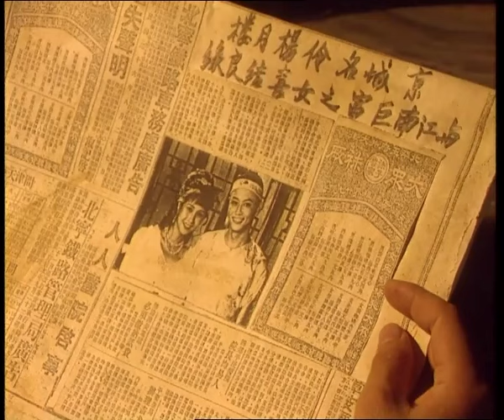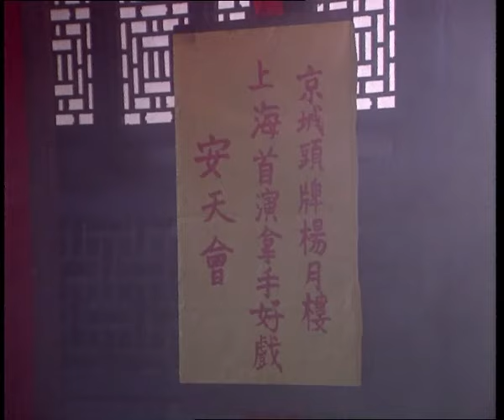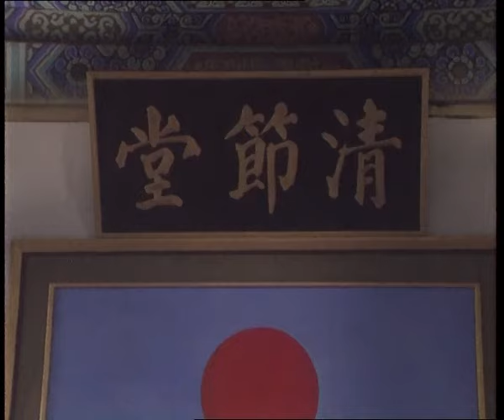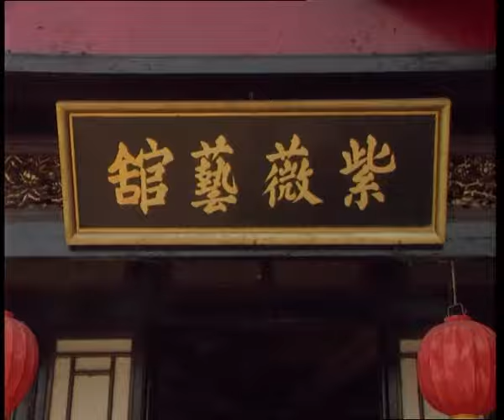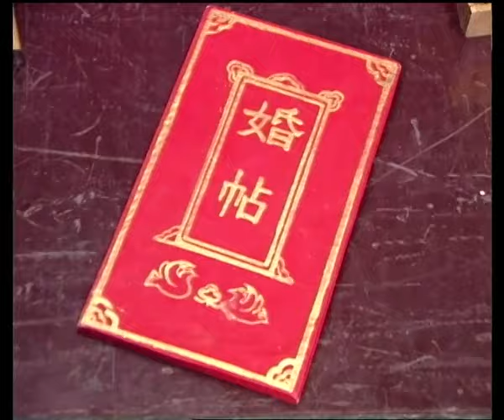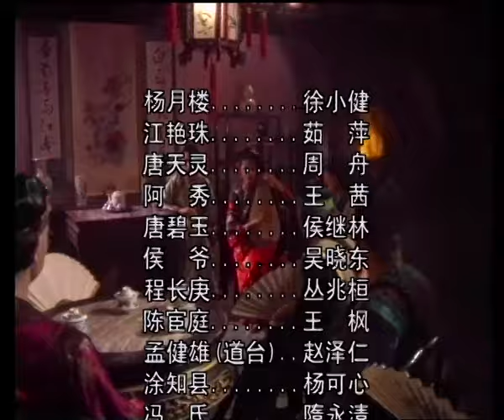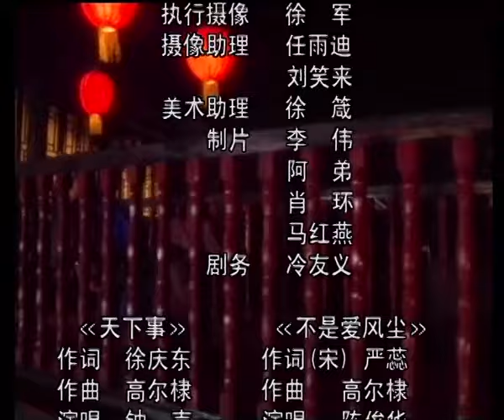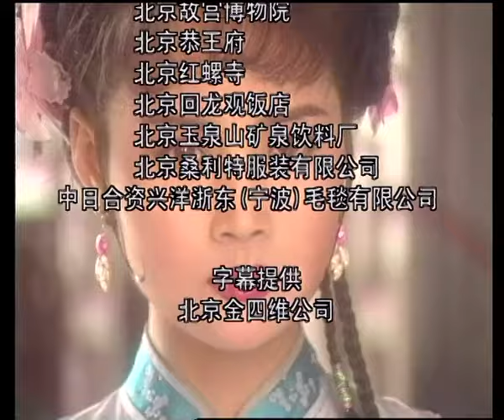【电视剧全集】粉墨奇冤03丨清代四大冤案之一！北京名伶迷恋江南艺妓，却与名门闺秀谈婚论嫁，于是被设计报复含冤入狱......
剧情介绍：
清代四大冤案之一。北京名伶杨月楼风流倜傥，他与江南艺妓江艳珠卿卿我我，又与大家闺秀唐碧玉谈婚论嫁。唐家不甘让一个戏子败坏门风，于是设计使杨月楼受冤入狱。经朋友巧妙周旋，慈禧太后下令改判流放边疆。杨月楼在狱中自残成为废人，出狱后告别江艳珠远走他乡。